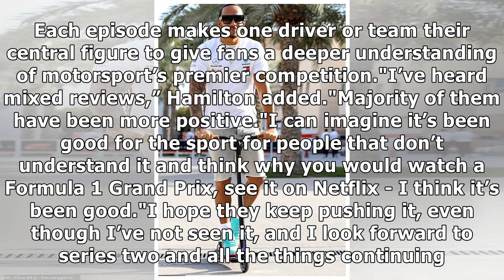Lewis Hamilton offered personal Netflix series but F1 fans will be left disappointed